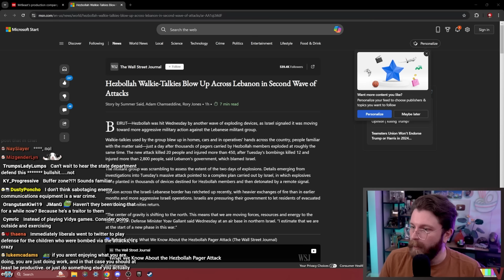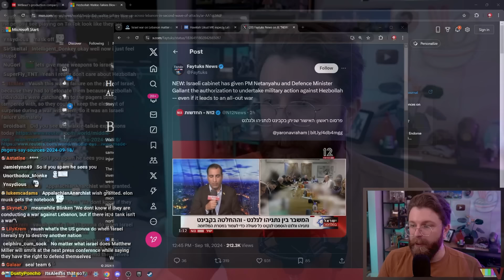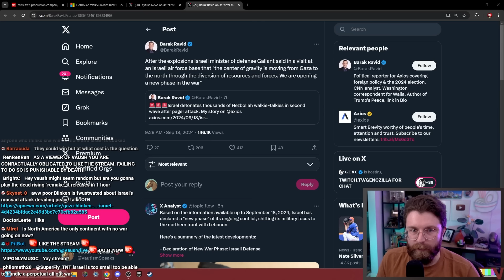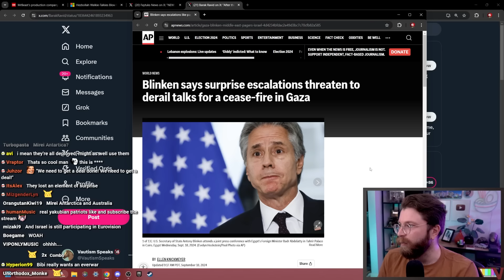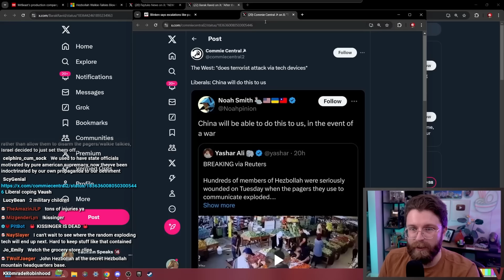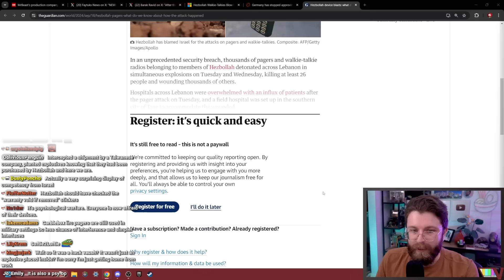Invasion Seems Imminent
🌟 Other Socials 🌟